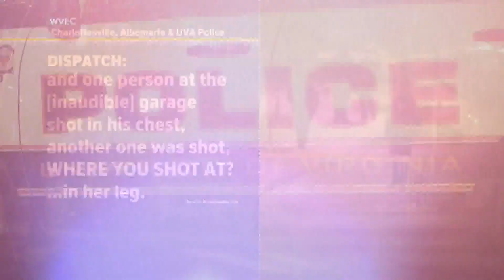UNI basketball's matchup with Cavaliers canceled after fatal UVA campus shooting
Lavel Davis Jr., Devin Chandler and D’Sean Perry were fatally shot Sunday night after they returned from a class trip, according to the university.